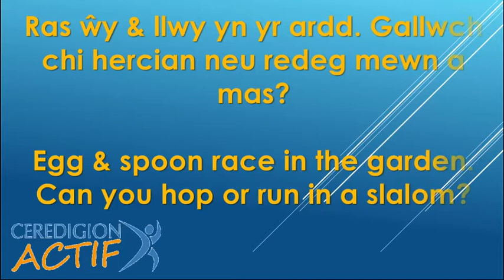Ŵy & Llwy CA2 / KS2 Egg & Spoon